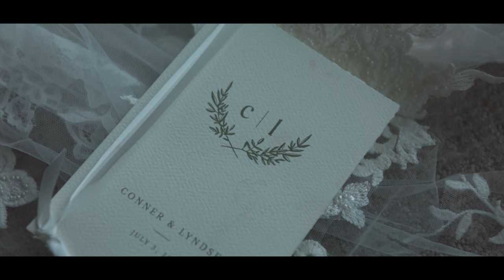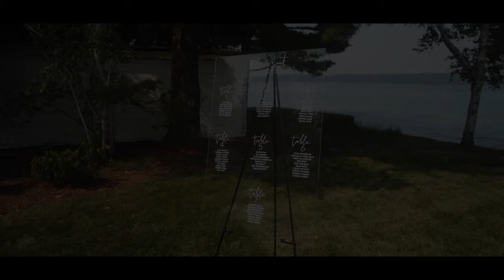Lyndsey + Conner | Frankfort, Michigan | 2021 Cinematic Wedding Film (Canon R6)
Here's Lyndsey & Conner's big day! Absolutely stunning small wedding on a private beach/residence in Frankfort, Michigan. These smaller, more intimate weddings tend to give me more time to shoot with couples, and some of the golden hour footage we shot turned out absolutely incredible, especially at the top of the hill with Lake Michigan in the distance! These two were so great to work with and it was an honor to capture their big day. Beautiful couple, beautiful setting, perfect wedding day. So happy with how everything turned out!

My Gear:
Canon R6
Panasonic GH5s
Panasonic GH5
Best Speedbooster
Cheaper Speedbooster
Sigma 24mm f1.4 lens
Sigma 18-35mm f1.8 lens
Best SD card
Atomos Ninja V
Best SSD for Ninja V
Great Budget Monitor
Best short telephoto lens
Great on-camera mic
Budget on-camera mic
Favorite Lav Mic
Budget 4-track audio recorder
Another budget audio recorder
On-camera lav system
Favorite drone